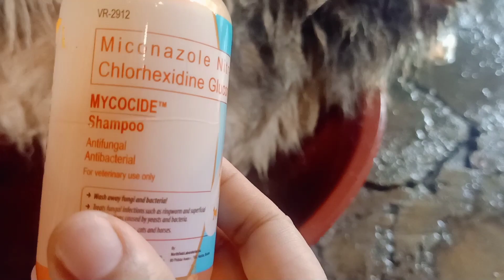MABISANG SHAMPOO SA GALIS NG ASO/VET RECOMMENDED